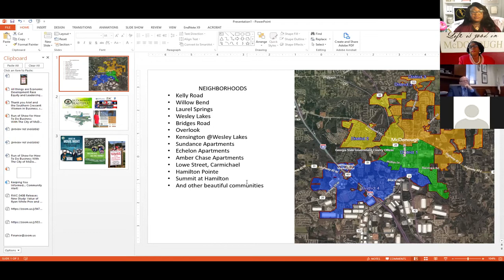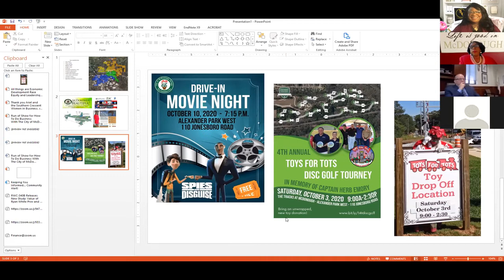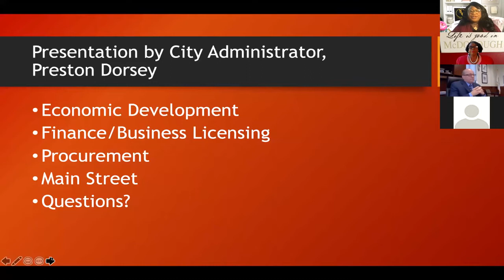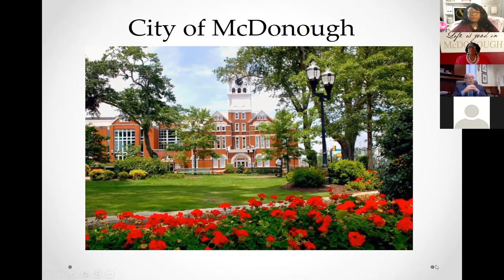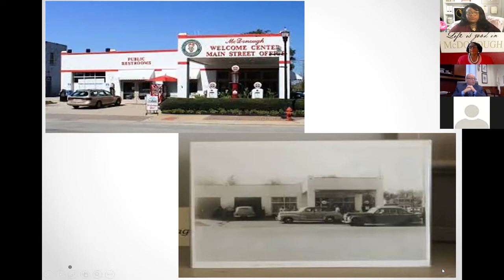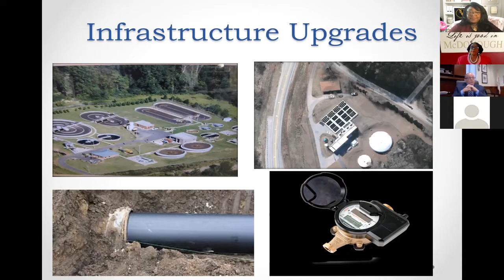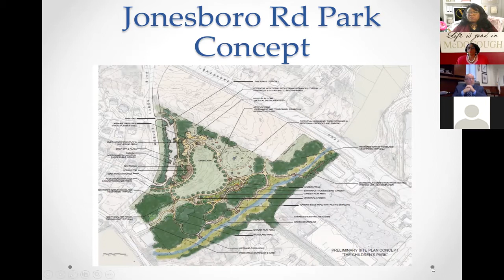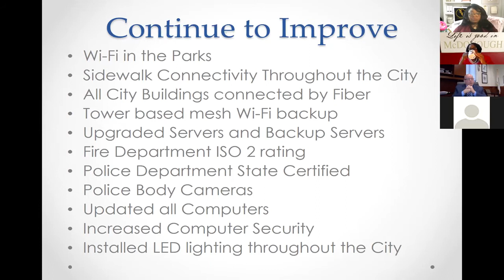How To Do Business with The City of McDonough, GA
Learn how to provide vendor services to The City of McDonough.

Departments participating include the following:
-Economic Development Department
-Finance Department
-Procurement Department

We will learn about the opportunities that local small business have to do business with the City, specifically as it relates to WBE, MBE, and DBE owned businesses.

Southern Crescent Women In Business is a conglomerate of women owned businesses and women in business, looking to change the landscape of the Southern Crescent and South Metro Atlanta.